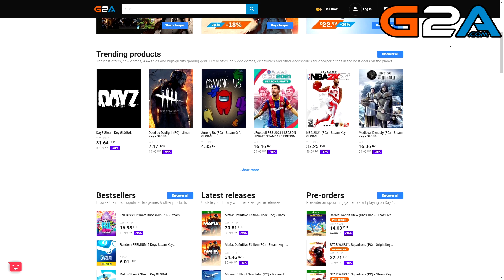POSTAO SAM AMONG US LIK U ROBLOXU !